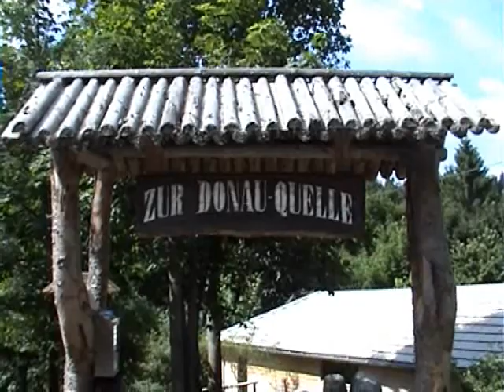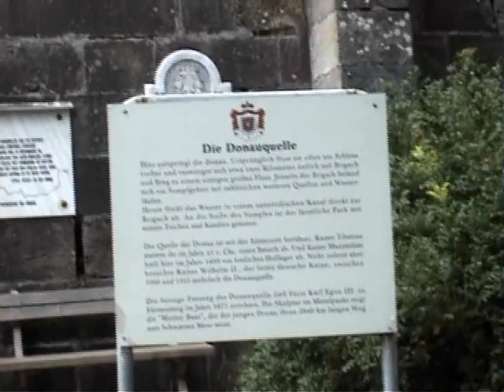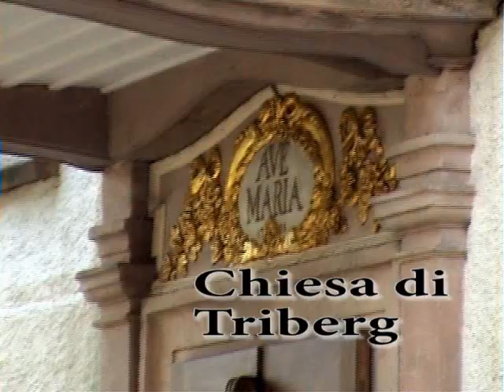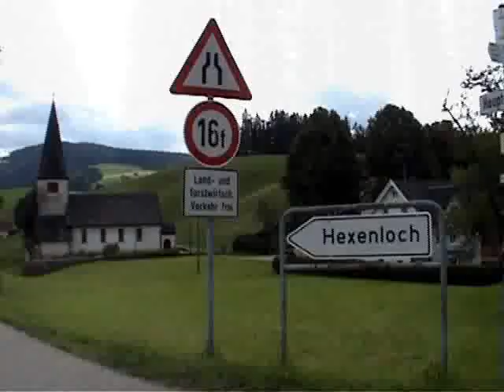Germania seconda parte: La sorgente del Danubio e le cascate di Triberg nella Foresta Nera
Splendidi scenari naturali nella seconda parte di questo viaggio in Germania